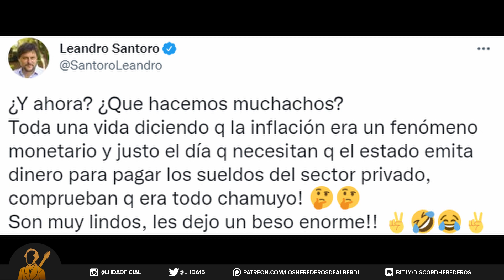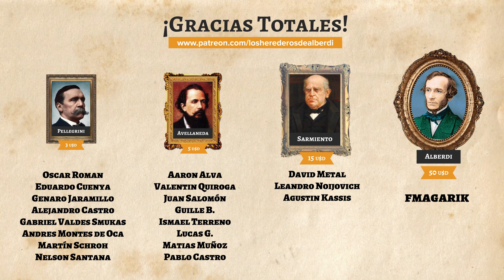¿El fin de la inflación en Argentina? | Las nuevas medidas de Alberto Fernández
Lo que el martes pasado parecía un mensaje metafórico de parte del presidente, desde hoy a las 00 todo se hizo realidad. La inflación comenzó a bajar, un peso volvió a valer un dólar, revivieron los billetes de cinco y dos pesos y los especuladores y dueños de supermercados tuvieron que escapar del país ante el eminente triunfo de las fuerzas de Alberto Fernández. Bueno, lo cierto es que todo sigue igual, pero por lo menos los argentinos se rieron un rato del presidente durante estos días. Es bastante llamativo que luego de más de dos años de mandato y de 19 años en los que Argentina vivió una inflación crónica ininterrumpida. Pero bueno, parece que luego del acuerdo con el Fondo Alberto se ve obligado a hacer de cuentas que va a empezar a poner el tema de la inflación en orden y por eso anunció esta serie de medidas: La creación de un fondo para estabilizar los precios de la harina de trigo y la posibilidad de aplicar la ley de Abastecimiento para los comercios codiciosos.